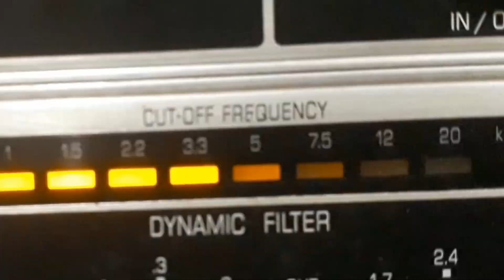LINDA BATISTA - AMOR DE BOATE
AMOR DE BOATE - SAMBA CANÇÃO de DORA LOPES - DONATO com LINDA BATISTA e CONJUNTO. Disco RCA VICTOR Nº 80-1298-a. Matriz BE4-VB-0393. Tamanho 25cm. Gravado em 06/04/54. Lançado em julho de 1954. * Dora Lopes chamava-se Dora Lopes de Freitas; Linda Batista chamava-se Florinda Grandino de Oliveira.